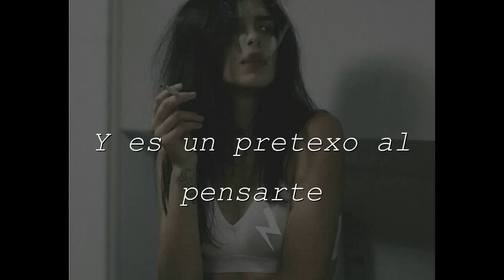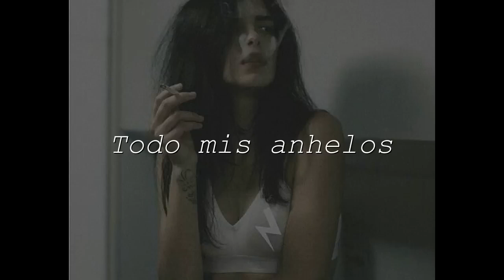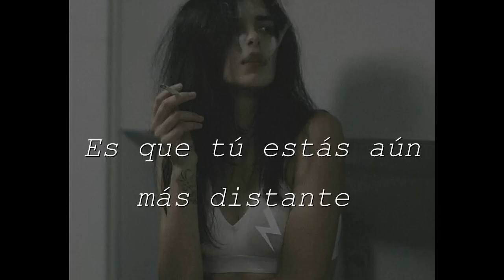Jordano - Gracias Por Nada (Letra)